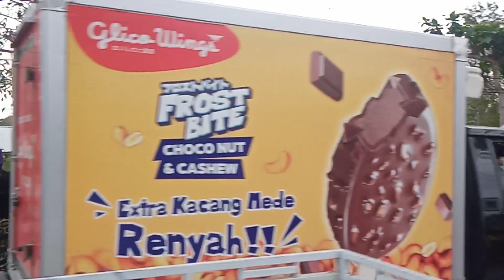tabuhan variasi gendang beleq road to nyerot puyung jonggat